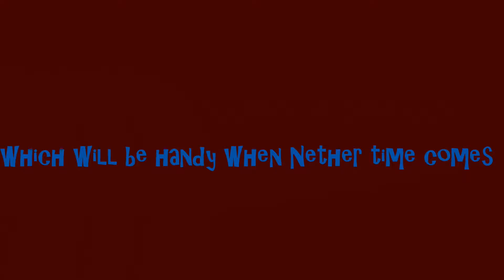Base Race Nov 2018 - Random! - ep 3 "Dark Places and Shady Ladies"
I am taking part in TheMobCave's Monthly Challenge: Base Race for November 2018!

Episode 3:
Last time, I visited the local area, and brought some trinkets home.
Where next? Maybe I should be going under?
But wherever I go, I get the feeling that someone .

WHAT IS BASE RACE?
Base Race is The MobCave's Monthly Minecraft Challenge where you must race to gather up a chest-load of specific items and then use them all to create a themed build!

However, this month we have a 'Mini-' Base Race, and we play in a random world! We download a functionpack to transform this world into a Base Race! There is no 'Build Stage', and during the 'Race Stage' we have the 'positive' and 'negative' options chosen for us randomly!

The Race:
There is a time guideline of 2 hours 40 mins to gather all of the items that have been specified and then store them in the chest that is all ready and waiting for you back at base. Players are expected to record and upload every moment of their efforts to YouTube to a recommended schedule of 40 mins per week.

FORUM:
Lots more details and discussion is on the Base Race Forum

THIS MONTH - "Random!"
Each of the participants has a random world to play in, so everybody's Base Race experience will be very different this month!

RESOURCE PACKS:
My own packs for Circular Sun & Moon, and the 'Batty Hearts' pack that Edd made for me.

INTRO:
Created by me, entirely, painstakingly